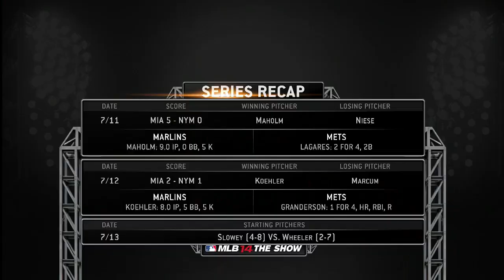MLB 14: The Show (PS4) (Miami Marlins Season) Game #95: MIA @ NYM